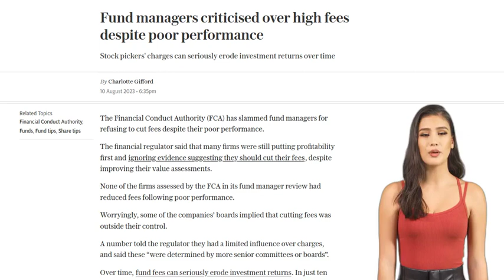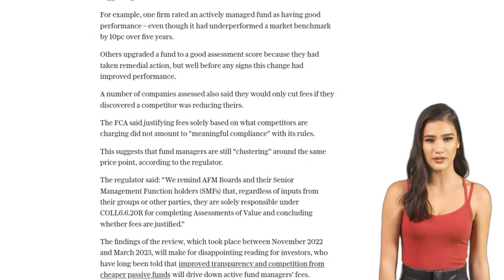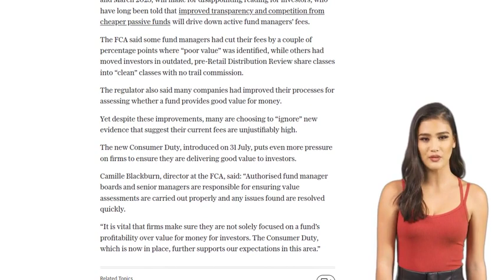Fund managers criticised over high fees despite poor performance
The Financial Conduct Authority (FCA) has criticized fund managers for refusing to reduce fees despite poor performance. The FCA conducted a review of fund managers and found that none of the firms assessed had lowered fees following underperformance. Some companies claimed that fee reductions were outside of their control, with charges being determined by senior committees or boards. The FCA warned that high fees can significantly impact investment returns over time. The regulator also identified "poor practices" among fund managers, including failing to properly assess fund performance and justifying fees based on what competitors are charging. The FCA stated that justifying fees solely based on competitor prices does not comply with its rules. The review's findings will disappoint investors who have been expecting increased transparency and competition to drive down fees. While some fund managers have reduced fees in cases of poor value, others have improved their processes for assessing value but continue to ignore evidence that their fees are unjustifiably high. The FCA noted that the new Consumer Duty, which came into effect in July, further supports its expectations regarding fees.